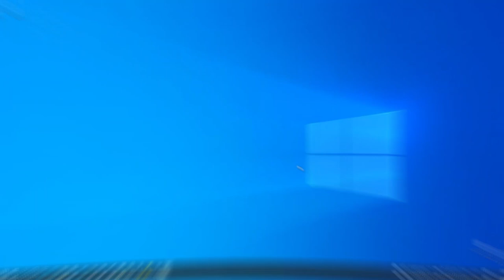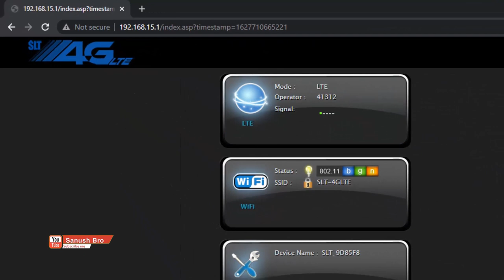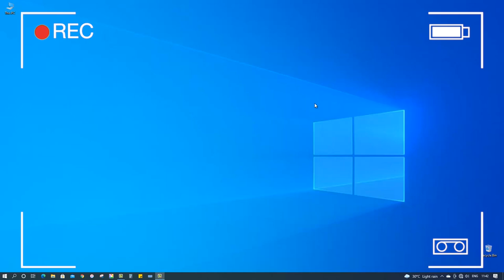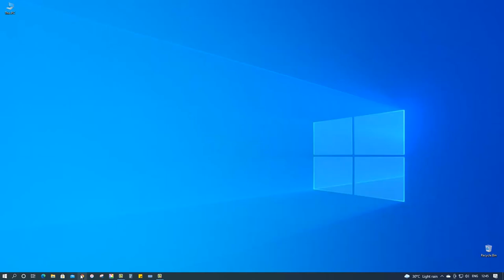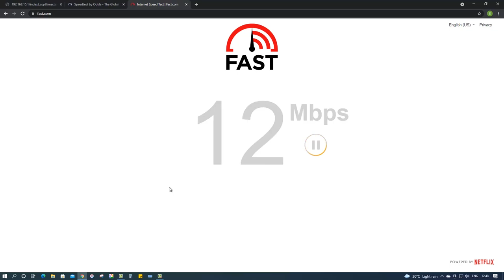SLT Outdoor Antenna use as Dialog Broadband | Sanush Bro ThinkDifferent.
In this video I'll show you How to use SLT Outdoor Antenna as a Dialog Broadband. SLT Outdoor Unit is a TDD band 38 and 40 Supported device so you can use any TDD sim in this outdoor device. So without unlock this SLT Outdoor Antenna you can use Dialog Home broadband sim to increase signal strength and Internet speed. This is very helpful idea for lower signal areas. SLT Outdoor unit is a powerful device.
00:00 Introduction.
00:08 How to increase Dialog signal?
00:12 How to increase internet speed?
00:15 How to use SLT outdoor as a Dialog Broadband antenna.
01:30 SLT outdoor unit supported signal bands.
01:49 SLT outdoor unit signal and speed check.
03:05 Insert Dialog sim to the SLT Outdoor unit.
03:55 Speed test Dialog on SLT Outdoor unit.
05:20 Adjust SLT Outdoor unit for better SINR.
05:29 Check speed Dialog sim on SLT Outdoor.
06:50 conclusion Dialog sim vs SLT Outdoor.
07:16 Dialog speed in SLT Outdoor and Dialog outdoor what is good?
07:31 can use Mobitel sim and Mobile sim on SLT Outdoor.
08:05 thank you for your Feedback.
09:27 Recommendations and Ending...

Sanush Bro ThinkDifferent.